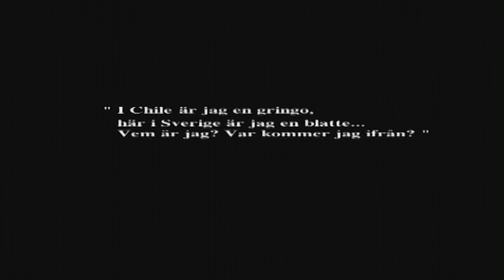Advance Patrol - Dialogen (Officiell Musikvideo) 4K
Advance Patrol - Dialogen

Concha Films